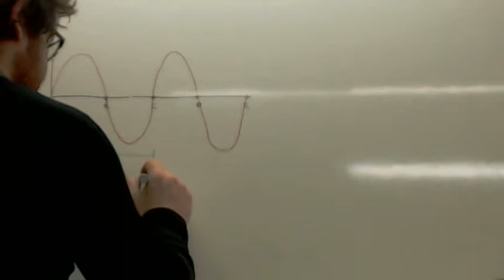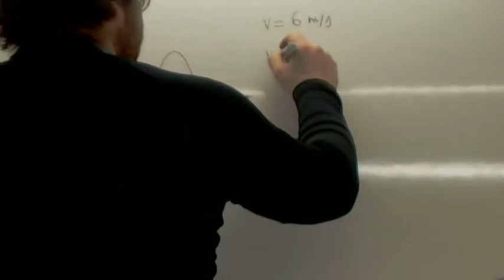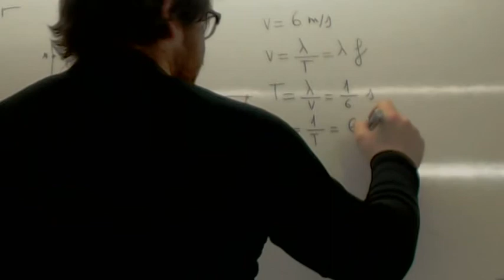Prueba de acceso a grado superior Movimiento ondulatorio 05 Usero